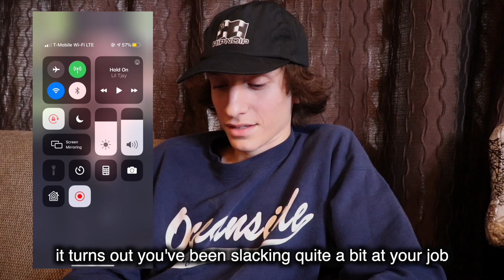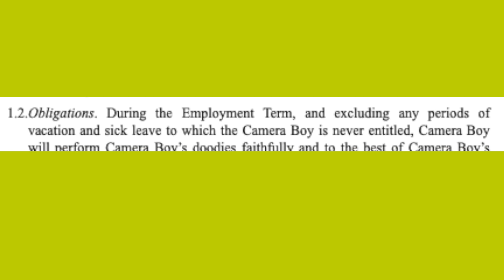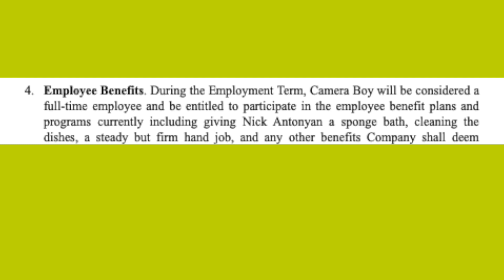I ALMOST FIRED HIM!!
HEY GUYYYYS!!
 Sooo some of my personal belonging have been going missing in my house so I suspected my parents would have something to do with it lol! My filmer Kyle has been avoiding some shoot days so I decided to look into it and prank him into signing a silly contract with  my "lawyer" just to put him in check lmaoo..sorry Kyle I do appreciate you lol!

FRIENDS!!